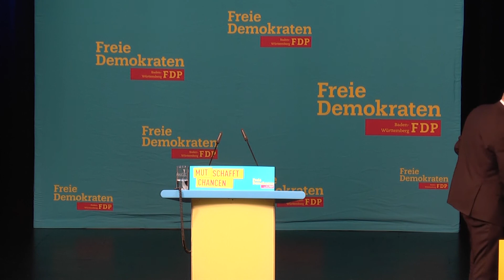Rede von Uli Rülke auf dem 113. Ord. Landesparteitag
Rede und Nominierung von Uli Rülke auf dem 113. Ord. Landesparteitag am 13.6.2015 in Balingen